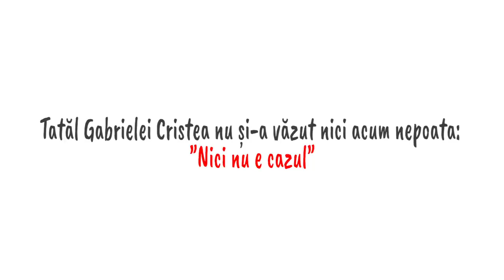Gabriela Cristea vorbește în premieră despre tatăl și fratele ei. Cum e relația lor